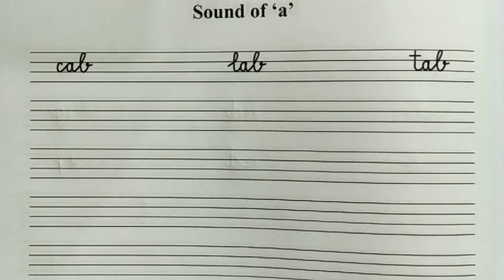class nursery eng 40